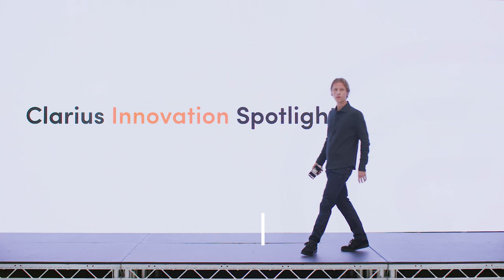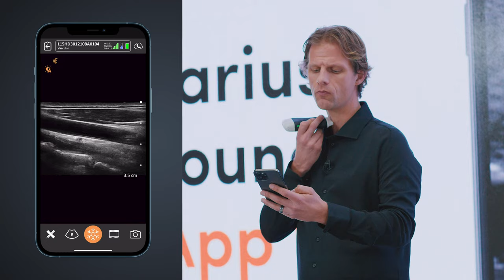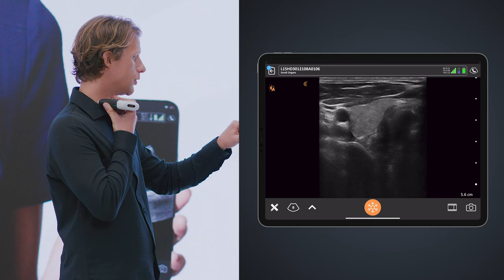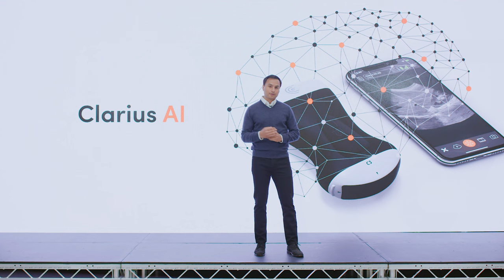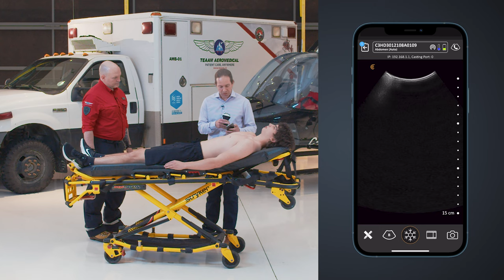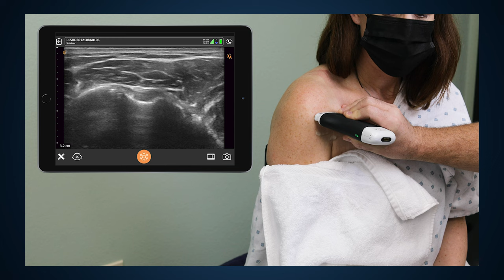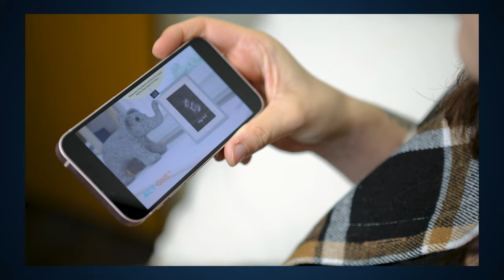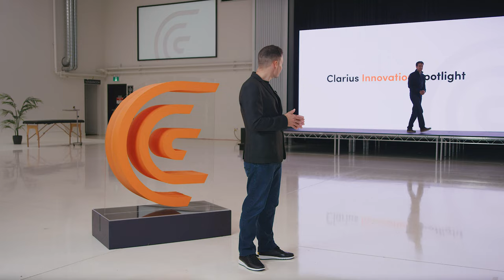Clarius Innovation Spotlight - 2022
Discover a new wireless ultrasound experience for specialists! On January 17th, we're unveiling new innovation to personalize ultrasound imaging. We're working on an imaging revolution to bring the full power of ultrasound to the hands of every clinician. Get on the right path to ultrasound mastery.